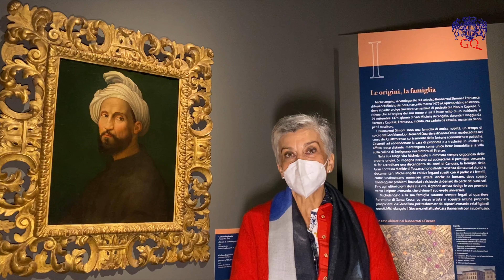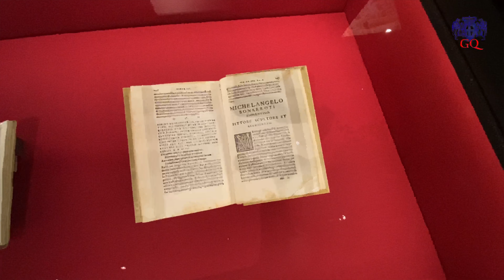Al Ducale apre la mostra "Michelangelo. Divino artista".